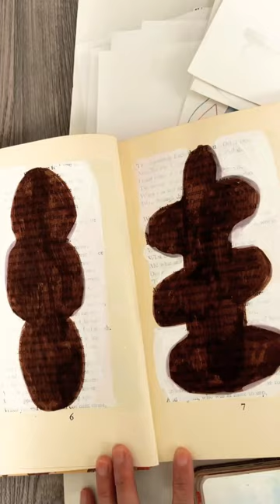Artwork - various pieces of art , some new, some a little older.